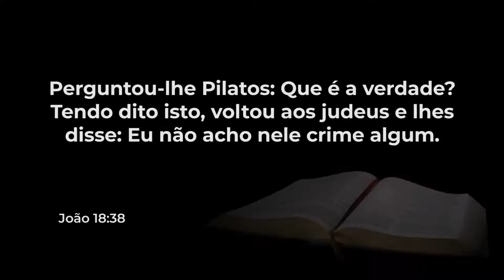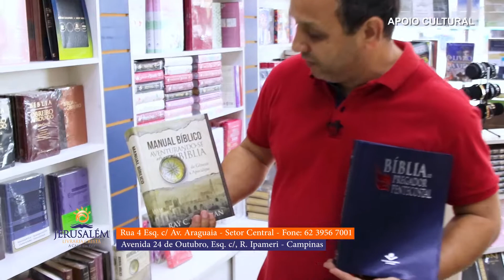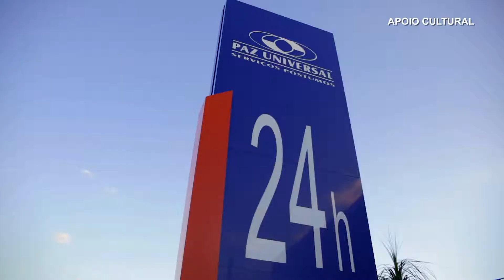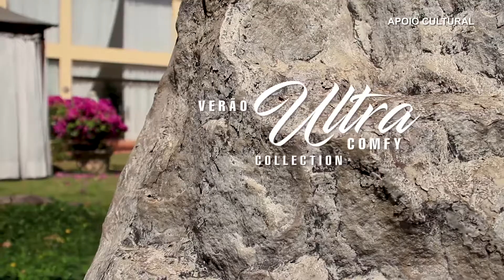Programa Gente Legal - 12/10/2019